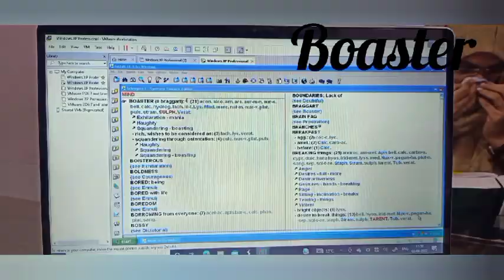Boaster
Learn Rubrics In Our Mother Tongue with Dr Meenal Jain